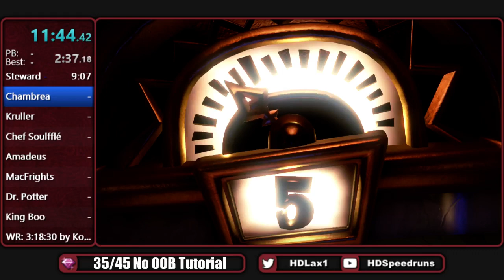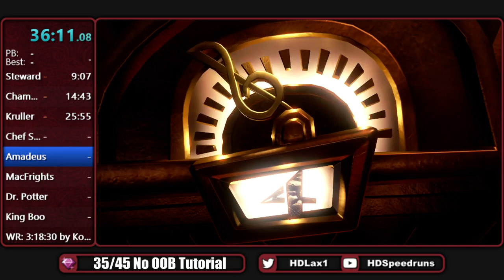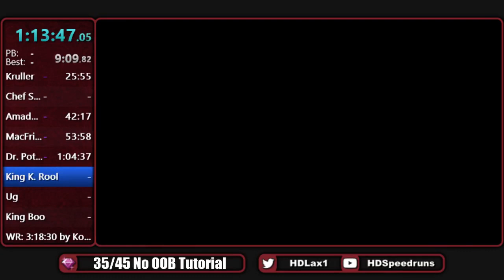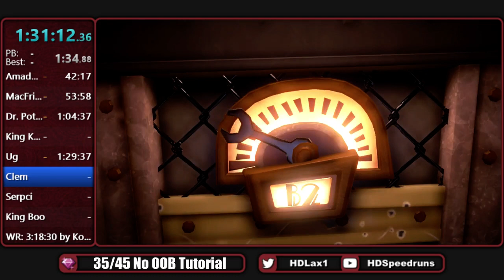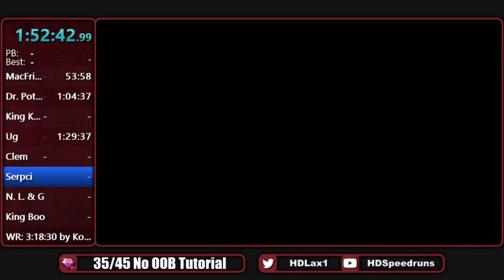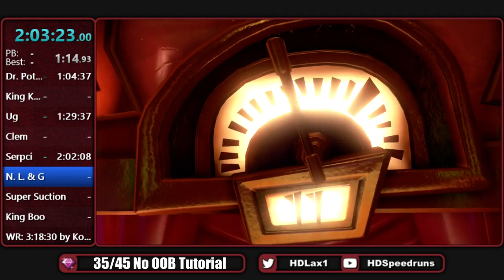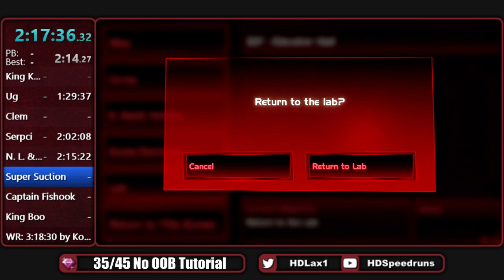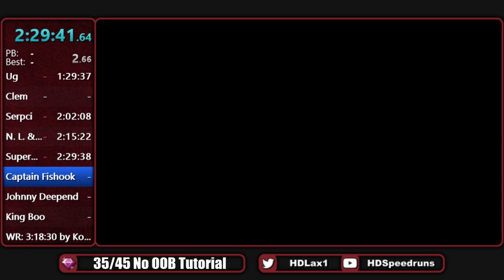Luigi's Mansion 3 Any% Speedrun in 3:27:50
2nd official run. Not too shabby. Sub 3 is probably possible